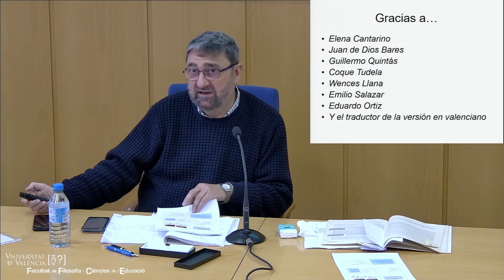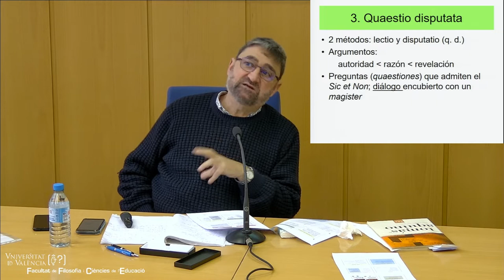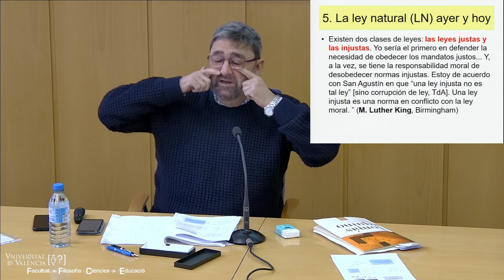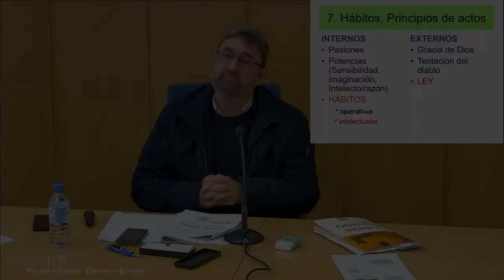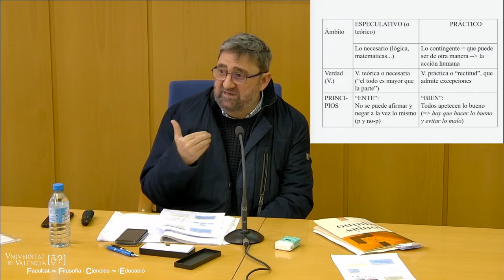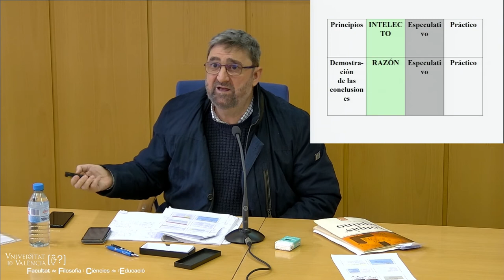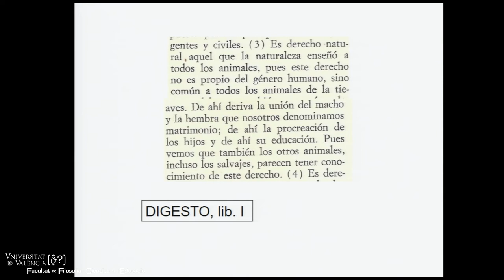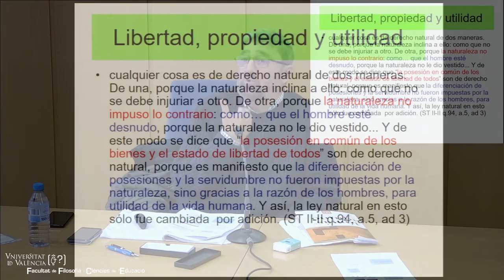"Els joves estudiants davant els grans filòsofs i filòsofes: La Ley natural en Tomás de Aquino"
Autor: José V. Bonet-Sánchez
IES San Vicente Ferrer
Investigador Universidad Católica de Valencia
Resumen: Conjunt de conferències impartides pel professorat de secundària especialista en els diversos autors (Plató, Descartes, Nietzsche i Simone de Beauvoir) per a reforçar els coneixements dels alumnes de 2n de Batxillerat.
Organització: Facultat de Filosofia i Ciències de l’Educació de la Universitat de València.